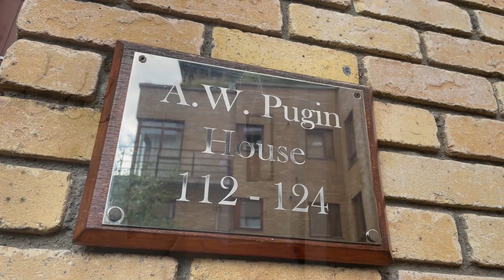FOR SALE - 114 A.W Pugin House, Loreto Abbey, Grange Road, Rathfarnham, Dublin 14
Hunters Estate Agent is delighted to present to the market this large two-bedroom ground floor apartment extending to 72sq.m/775sq.ft. This attractive property is owner occupied and boasts a dual aspect including a lovely terrace benefitting from afternoon and evening sun. The property has been maintained to a high standard and there are generous proportions and a wonderful quality of light throughout.